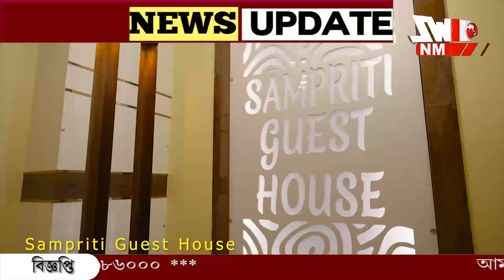সাইবার প্রতারণায় খোয়ানো ৪৮ লক্ষ টাকা ফেরালো পুলিশ।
সাইবার প্রতারণায় খোয়ানো ৪৮ লক্ষ টাকা ফেরালো পুলিশ। পুলিশ কর্তার পরিচয়ে ফোন করে প্রতারণা। টাকা ফিরে পেয়ে খুশি ব্যারাকপুরের বাসিন্দা।